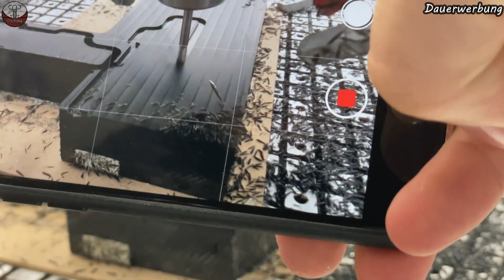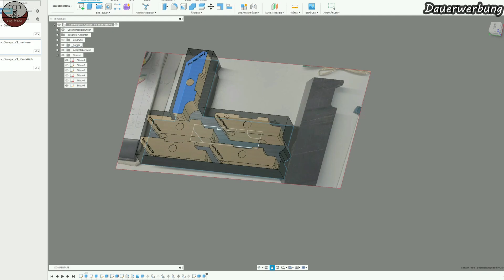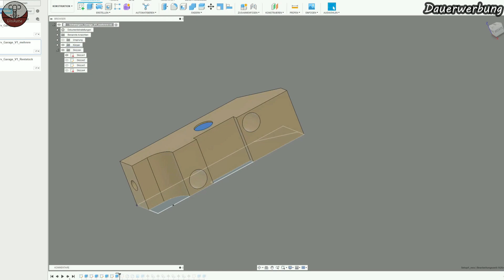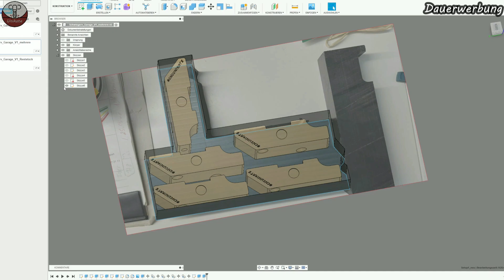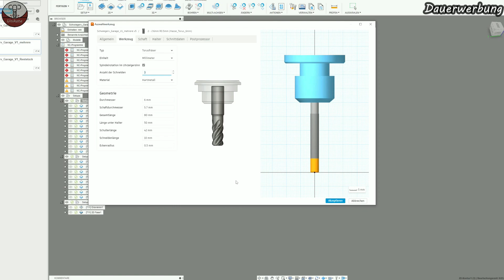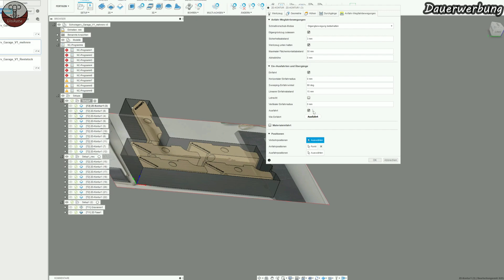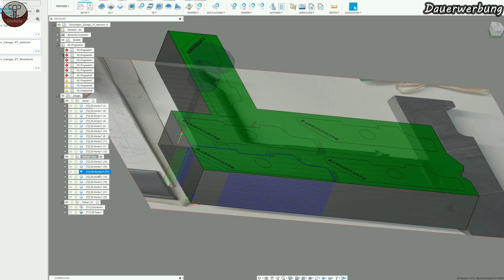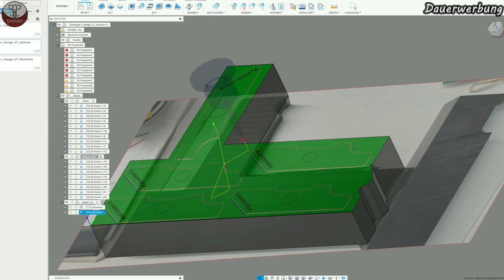Garagen Führungswagen aus PE-HD + Fusion360 Tutorial CNCUnikate CNC Made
Servus,
in diesem Video machen wir Führungswägen aus PE-HD für ein Garagensektionaltor.

Kapitel:
00:00 Eröffnung
00:36 Vorbereitung
00:59 fräsen
05:14 gravieren
05:46 Nacharbeit
06:10 Fusion360
15:08 Ende